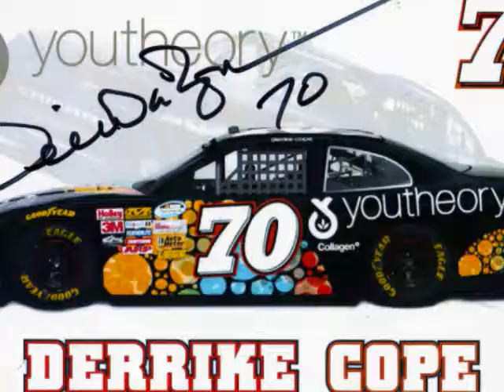Meeting Derrike Cope #70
randomly meeting Race Car Driver Derrike Cope..
Really Nice Guy :) enjoy